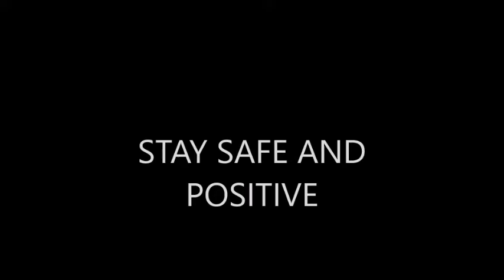Blackpink - Ddu-du Ddu-du ROBLOX Music Video